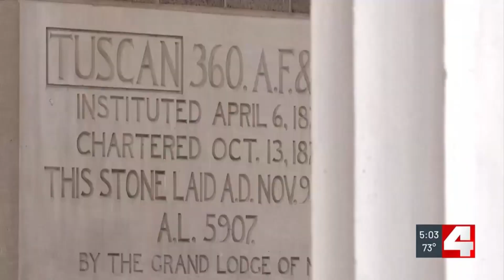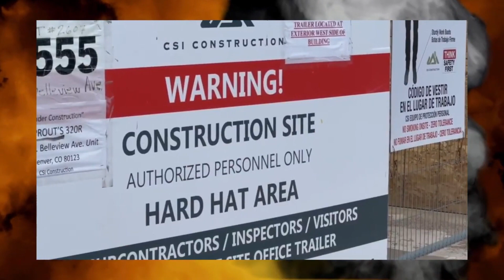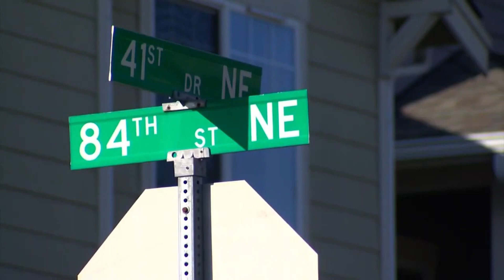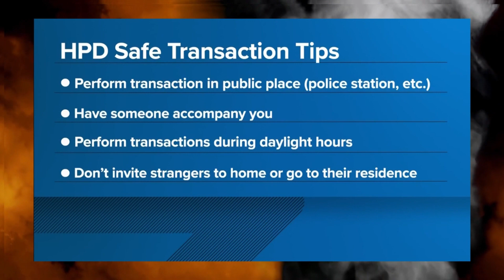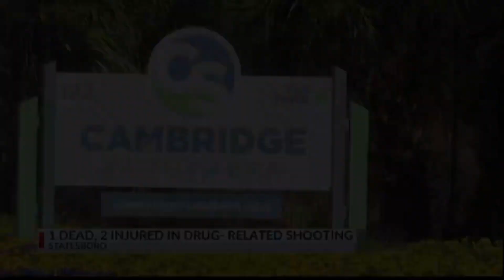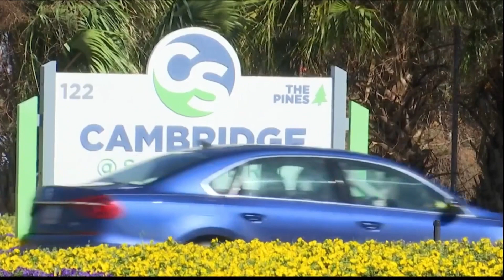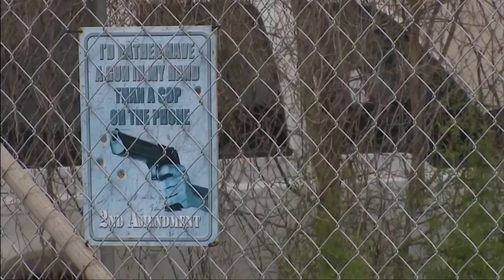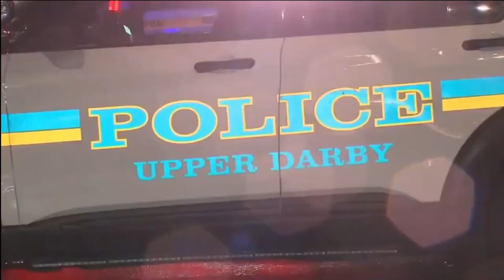Concealed Carry Holders Who Used Firearms To Protect Their Lives And The Lives Part 2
A compilation of concealed carry holders stories of self-defense from February 2024.